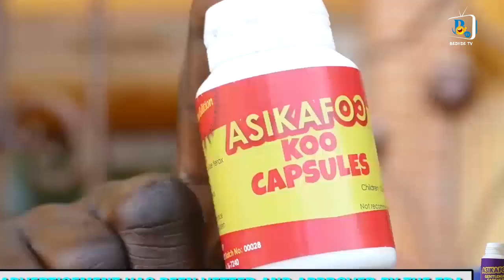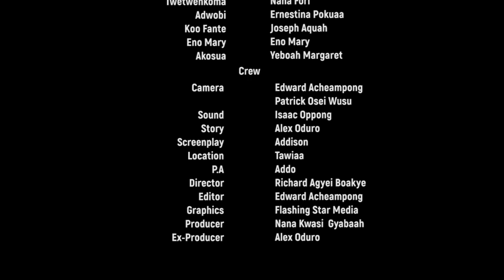FÀKE BORGA - LATEST GHANAIAN COMEDY SERIES 2020 EPISODE 6